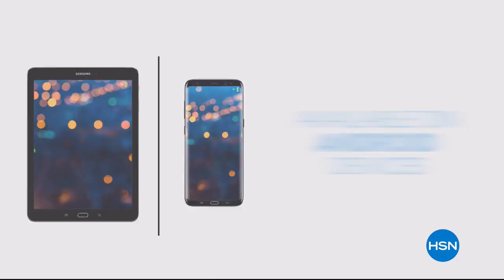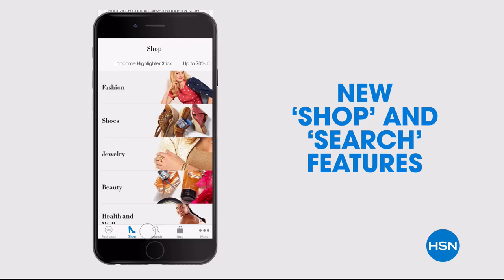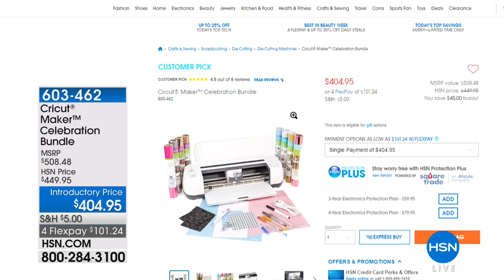HSN | Carleton Varney Home Collection 03.26.2018 - 10 AM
One of HSN's best-known interior designers invites you to live vividly with his exclusive bedding.  Carleton's collection reflects his signature style of, mixing stripes, plaid and floral patterns for a dynamic, vibrant look.